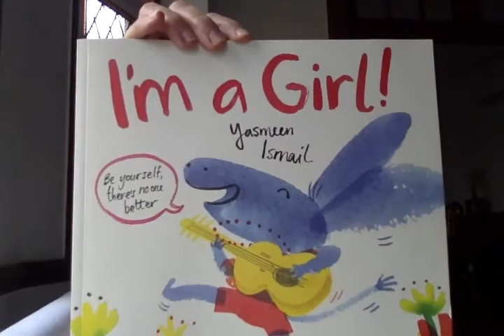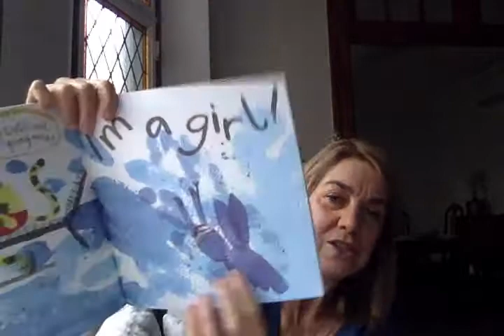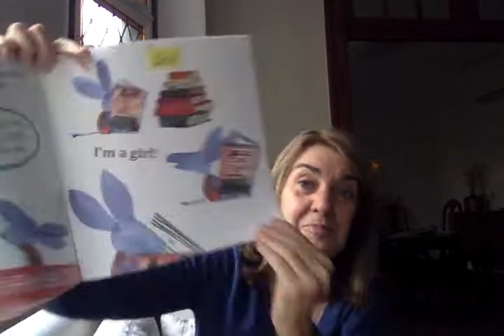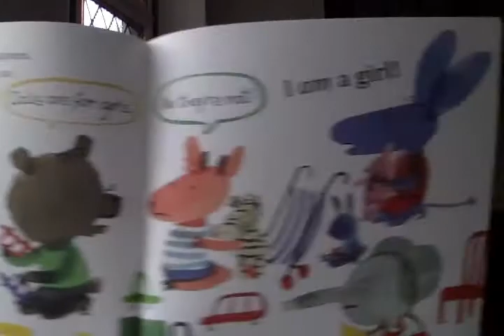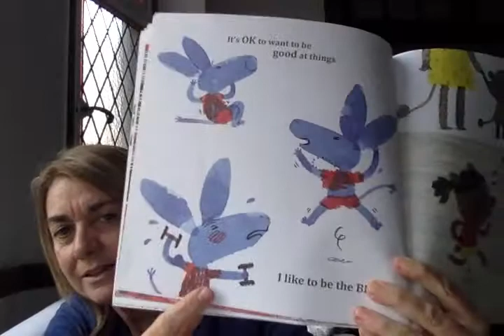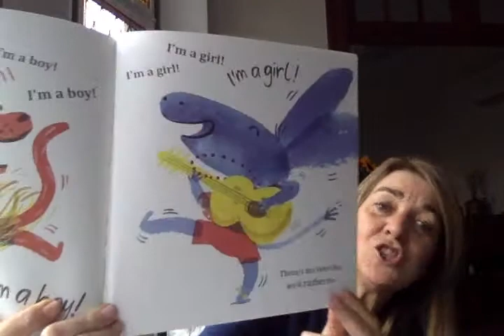I'm a Girl! by Yasmeen Ismail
Be yourself! There's no one better.